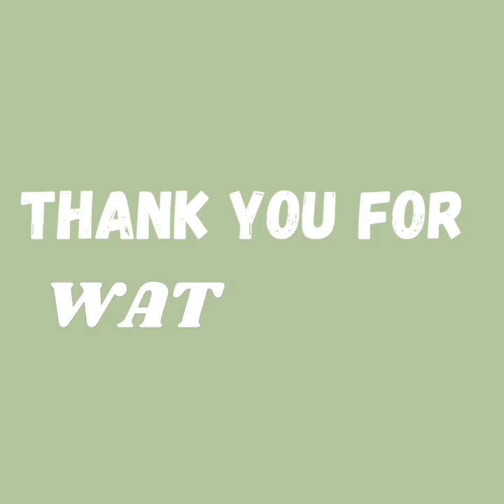Latest Elastic sleeves design ideas | Sleeves Designing Ideas for Kurti | Sleeve designs for girls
suit sleeves
sleeves design
top sleeves
kurti sleeves
design 2024
trending Sleeves
latest sleeves
designer suit
designer kurti
designer sleeves
suit sleeves
blouse sleeves
2024 designs